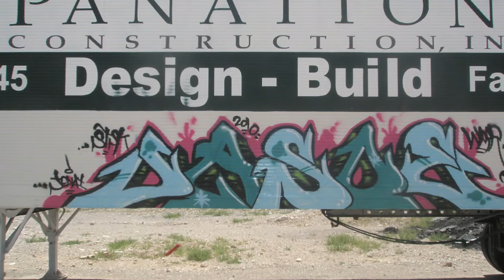Las Vegas Graffiti 702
Las Vegas Graffiti lasvegas vegasgraff Viser Viserocks Graffitiart art